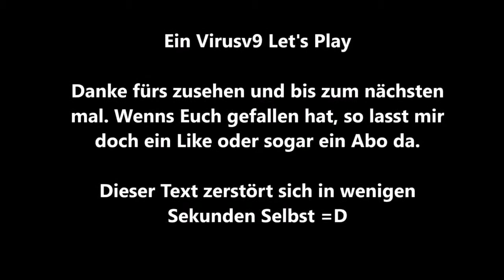► Portal 2 ★ Aperture Tag The Paint Gun Initiative #5 ★ (DEUTSCH)(HD)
Aperture Tag The Paint Gun Initiative ist eine Portal 2 Mod. In diesem Mod ist nicht die Portal Gun im Fokus sondern die Paintball Kanone mit den bekannten Funktionen Blau = Sprung und Orange mit Speed.

Auf jedenfall wieder viel Spass!

Titel: Aperture Tag: The Paint Gun Testing Initiative
Genre: Action, Abenteuer, Gelegenheitsspiele, Indie
Entwickler: Aperture Tag Team
Publisher: Aperture Tag Team
Veröffentlichung: 15 Juli 2014
Erhältlich in Steam